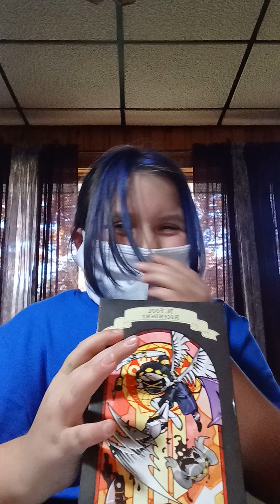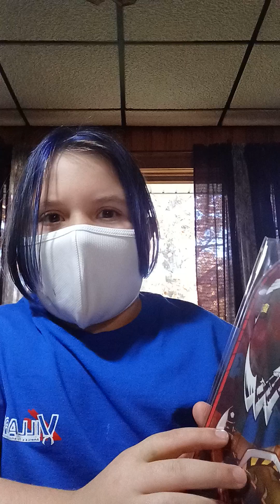N acrylic stand unboxing! (FINAL PART)